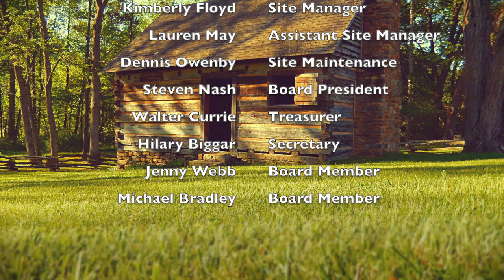QHDC Season 2 Episode 5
Last year, when our annual Mountain History and Culture Lecture was cancelled due to the pandemic we brought you the first season of Quarantined Historians Maybe or Maybe Not Drinking Coffee. While Board President, Dr. Steve Nash, spoke with other historians about various academic topics, Site Manager, Kimberly Floyd spoke with other public historians about various interpretive topics. We enjoyed taking you behind the scenes with us. In this episode we bring you another legend from the NC Division of State Historic Sites, Steve Hill. After a brief stint at the Vance Birthplace he served as Site Manager at the Thomas Wolfe Memorial in Asheville, NC for over 30 years! We enjoyed hearing about Steve's childhood love for history, the important role of mentors, and all the fun memories working with the public. Fill your cup and join in the conversation!